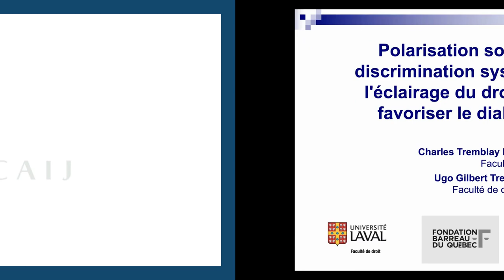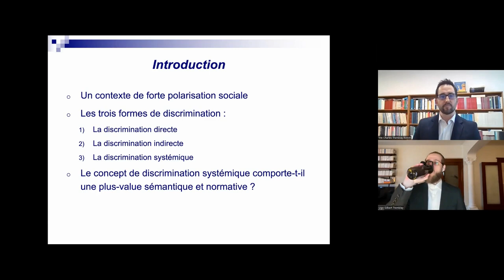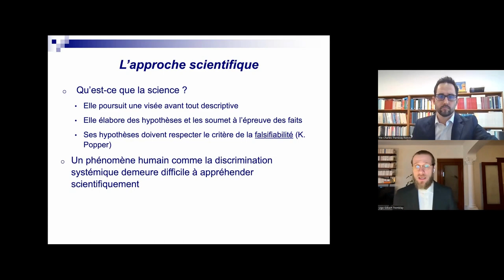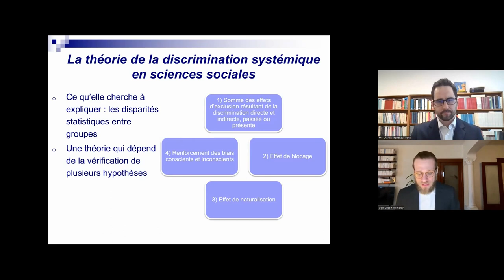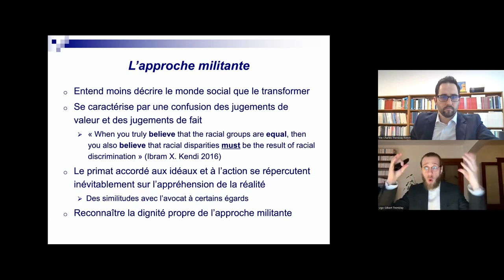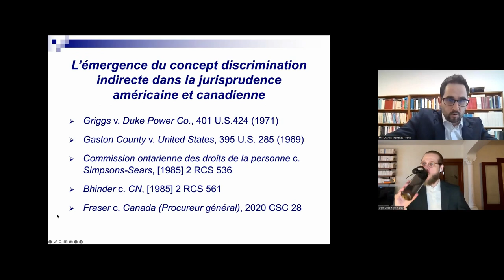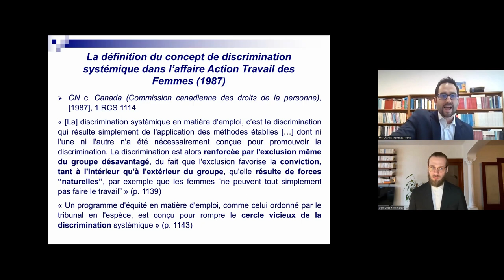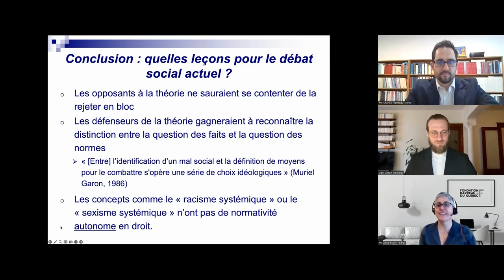Webconférence | Discrimination systémique : l'éclairage du droit peut-il favoriser le dialogue ?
Cet article part du constat que le débat sur la discrimination systémique a pris la forme d’un dialogue de sourds ces dernières années au Québec. Alors que certains reprennent cette notion avec enthousiasme et n’hésitent pas à lui prêter une portée descriptive très extensive, d’autres la rejettent et refusent jusqu’à l’existence même du phénomène qu’elle cherche à nommer. Dans le but de jeter les bases d’un dialogue plus serein sur la question, cet article se livre à un effort de clarification conceptuelle.

Pour ce faire, les auteurs tâchent d’abord de distinguer trois approches différentes susceptibles d’éclairer cette notion : l’approche scientifique, l’approche militante et l’approche juridique. Privilégiant l’approche juridique, ils s’attardent ensuite à dégager la définition de la notion de discrimination systémique en droit canadien, en veillant à circonscrire la nature des normes qui s’y rattachent. En identifiant un sens précis qui bénéficie déjà d’une reconnaissance officialisée par le droit, les auteurs soutiennent qu’il sera plus facile de cibler les voies par lesquelles la discussion à son sujet peut toujours avoir lieu.